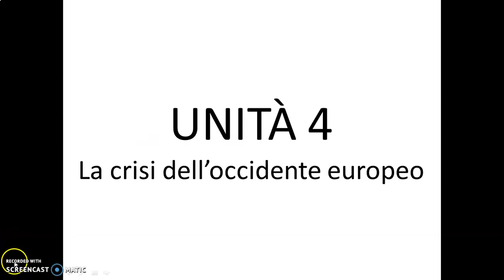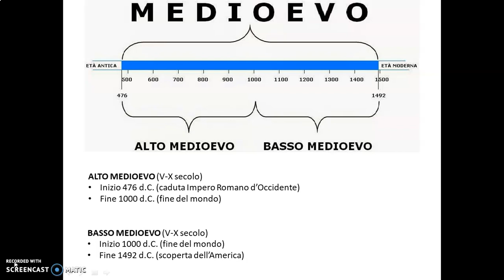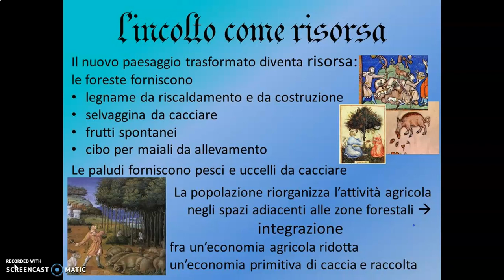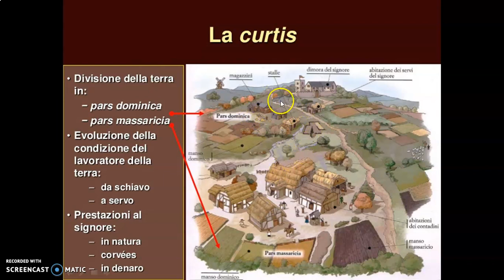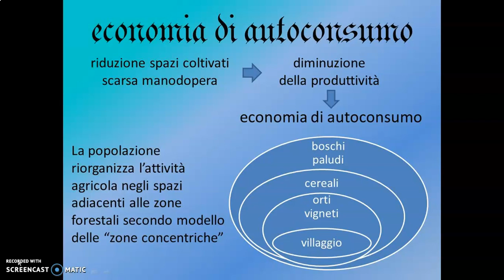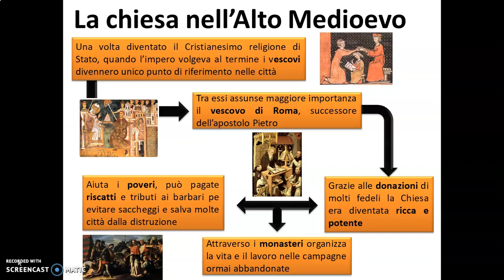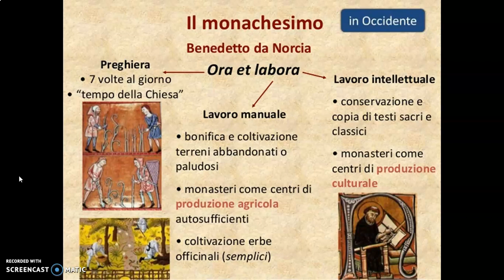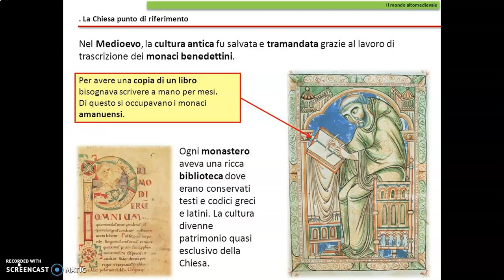Unità 4 La crisi dell'occidente europeo 1B Lanzo